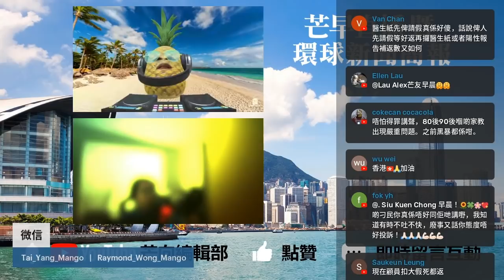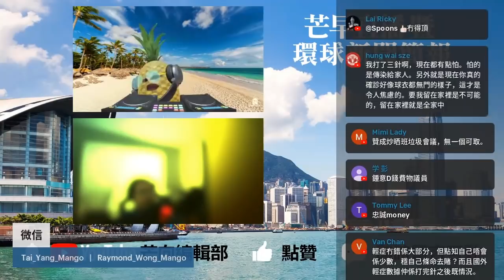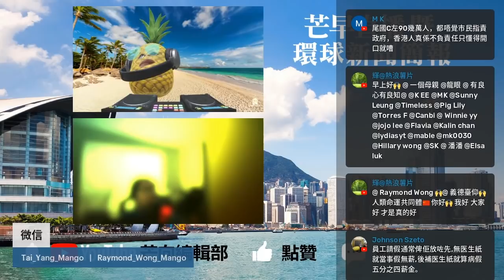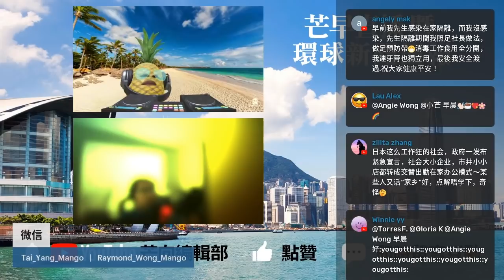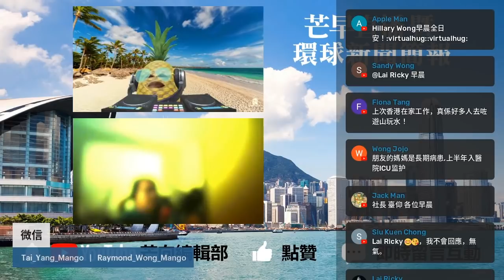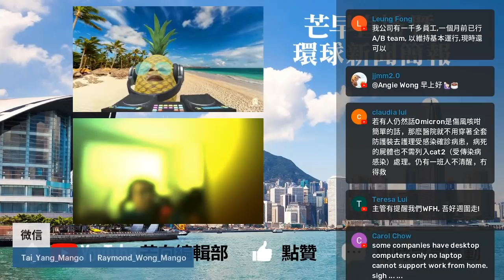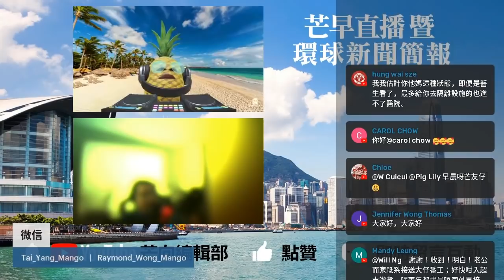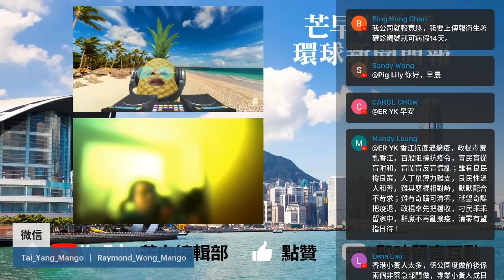20220302K 現在香港為何日日有人因新冠而死？